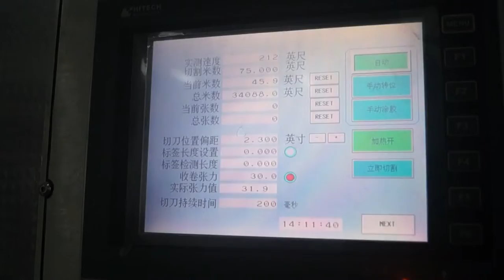Sistema de rebobinado de torreta Brotech TR 330/420/520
El sistema de rebobinado de torreta más popular de Brotech con cuatro husillos de rebobinado servo. Sistema de encolado automático de fusión en caliente para el encolado del núcleo y el rollo de cierre, produciendo un rebobinado sin parar. También cuenta con longitud de etiqueta o conteo de pies/metros. Diseño ergonómico, fácil de operar, mejora en la eficiencia diaria y la producción por turnos, reduciendo drásticamente el desperdicio.
Aplicación: etiquetas impresas digitalmente para las industrias electrónica, cosmética, packaging, farmacéutica, transportes, logística, química, etc.
Uso con materiales estándar como film, papel, material autoadhesivo y cartulina delgada con un grosor de 35 ~ 250 μ. (Materiales especiales se deben testear).
Ferrostaal Graphics, representante de Brotech para Chile y Bolivia.